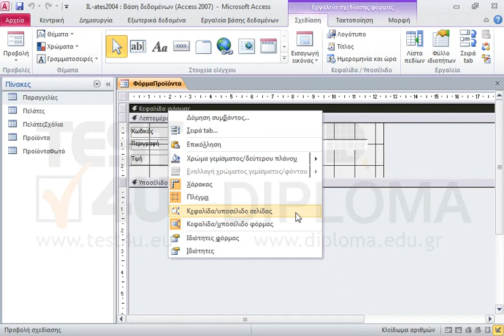Στην ανοιχτή φόρμα εμφανίστε την κεφαλίδα και το υποσέλιδο σελίδας. Αποθηκεύστε τη φόρμα.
77-424 Microsoft Office Specialist Access Core 2013 - Ελληνική έκδοση